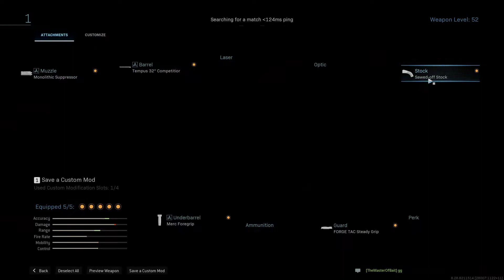Call of Duty®: Modern Warfare®_20201117153948